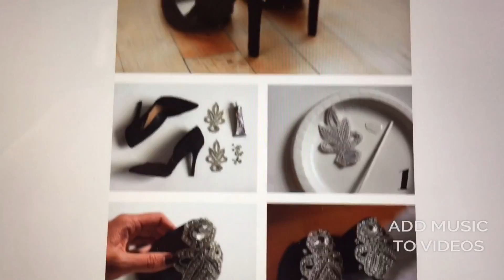КАК СДЕЛАТЬ ОБУВЬ ещё КРАСИВЕЙ!